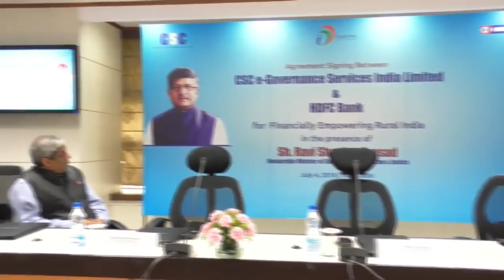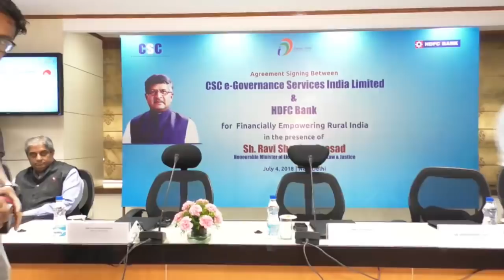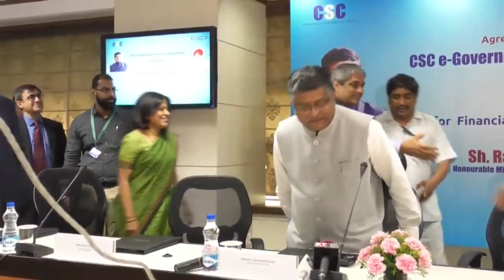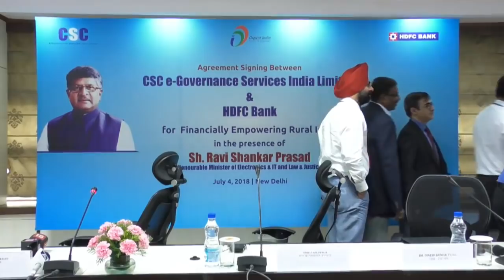Agreement Signing Between CSC e-Governance Services India Limited & HDFC Bank